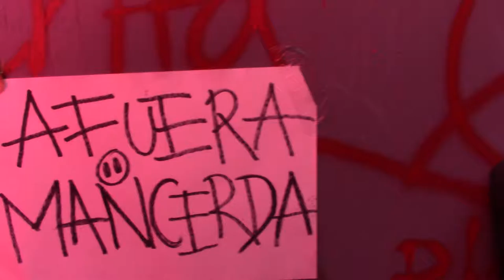ENTREVISTA ESPECIAL NVR CHANTI OLLÌN (PARTE 2)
ANTE EL DESALOJO VIOLENTO DEL ESPACIO CULTURAL CHANTI OLLÌN CASA EN MOVIMIENTO. HACEMOS UN LLAMADO A LA COMUNIDAD A CONCENTRARSE A LAS AFUERAS DEL LUGAR. DONDE ESTA INSTALADO UN PLANTÓN EN DEMANDA DE LA PERMANENCIA DE ESTE ESPACIO AUTÓNOMO ANTE LAS AMENAZAS DE DEMOLICIÓN.

Realizada por  Agente J